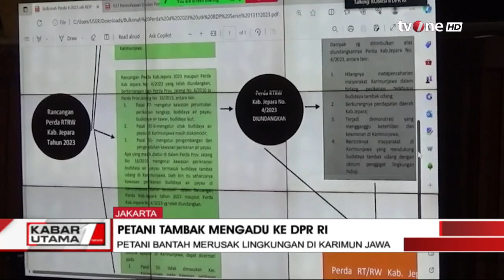Petambak Udang Meminta Keadilan Ke Komisi II DPR RI | Kabar Utama tvOne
Kabar Utama, - Petambak Udang Meminta Keadilan Ke Komisi II DPR RI | Kabar Utama tvOne

Puluhan Petani Tambak asal Jepara, Jawa Tengah bersama kuasa hukum dari Yayasan LBH Indonesia Menggugat mendatangi Komisi II DPR RI. Kedatangan mereka untuk menggugat pembatalan Peraturan Daerah Rencana Tata Ruang Wilayah yang merugikan petani tambak.

Dalam mediasi dengan Komisi II DPR, para petani tambak menilai jika peraturan daerah tersebut tidak berpihak kepada mereka. Selain itu, peraturan tersebut menimbulkan konflik antara petani tambak dengan pengelola pariwisata di Karimun Jawa.

KABUT01

TOM01
RZA01